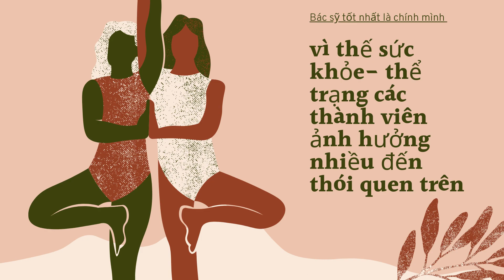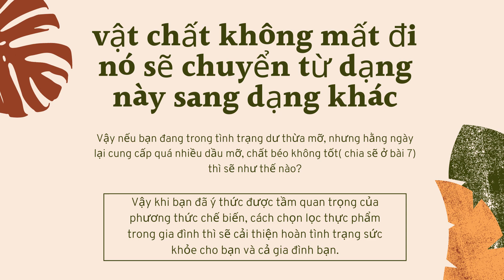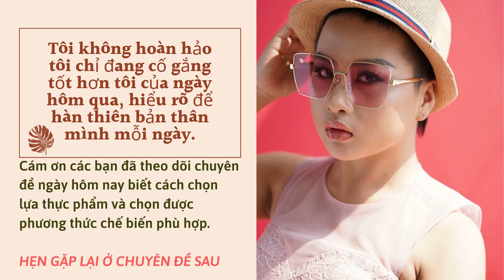BÀI 8 - ĐỌC NHÃN HIỆU SẢN PHẨM -BẠN CÓ BIẾT CÁCH ĐI CHỢ CÙNG MC KIM OANH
Vậy nên biết cách chọn lựa phù hợp để:
1. đảm bảo hàm lượng chất dinh dưỡng thiết yêu ( Thực phẩm càng chế biến cầu kỳ thì hàm lượng đạm, vitamin càng giảm)
2. calory thấp( tránh sản sinh năng lượng dư thừa)
3. giảm lượng chất béo thấp ( càng sữ dụng hương liệu, chiên xào, ninh nhừ lâu hàm lượng chất béo càng gia tăng dẫn đến việc dư thừa cân nặng, béo phì)
lâu ngày dẫn đến sự tồn đọng chất béo, cặn bã khiến bạn trở nên nặng nề, thân hình không như mong muốn.
Mất cân bằng do cung cấp thực phẩm không phù hợp.
Vậy nếu bạn đang trong tình trạng dư thừa mỡ, nhưng hằng ngày lại cung cấp quá nhiều dầu mỡ, chất béo không tốt( chia sẽ ở bài 7) thì sẽ như thế nào?

vật chất không mất đi
nó sẽ chuyển từ dạng này sang dạng khác

Vậy khi bạn đã ý thức được tầm quan trọng của phương thức chế biến, cách chọn lọc thực phẩm trong gia đình thì sẽ cải thiện hoàn tình trạng sức khỏe cho bạn và cả gia đình bạn.

Hướng tới sự nhẹ nhàng, đơn giản nhưng vẫn đảm bảo yếu tố vitamin, khoáng, đạm và nhu cầu thiết yếu cho một cơ thể khỏe mạnh .

các bạn biết không hành động của bạn còn giúp cho số lượng lớn các bệnh viện quá tải do béo phì, các thực phẩm thức ăn nhanh và chung tay bảo vệ môi trương. Hướng đến đời sống sinh hoạt nhẹ nhàng lành mạnh.

Gia tăng thời gian gần gủi gắn kết cho đại gia đình bạn thông qua quá trình nấu nướng đơn giản: hấp luộc tăng cường, gia tăng chọn thực phẩm sach, đạm trắng, rau củ quả chất lượng tươi ngon. Thật thú vị và tuyệt vời đúng không.

Tôi không nói bạn có thể thay đổi người khác, nhưng trước tiên  bản hãy học cách thay đổi chính bạn, khiến bạn trở nên tốt đẹp hơn, tinh tế và quan tâm bản thân đặc biệt là sức khỏe bạn - gian đình và cộng đồng nhé.

Tôi không hoàn hảo tôi chỉ đang cố gắng tốt hơn tôi của ngày hôm qua, hiểu rõ để hàn thiên bản thân mình mỗi ngày.
cám ơn các bạn đã theo dõi chuyên đề ngày hôm nay biết cách chọn lựa thực phẩm và chọn được phương thức chế biến phù hợp.